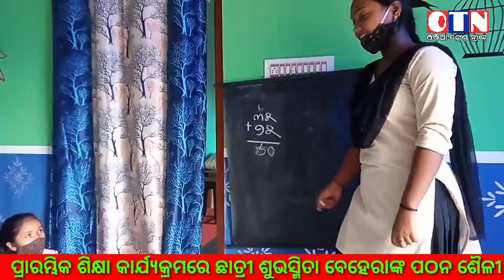ପ୍ରାରମ୍ଭିକ ଶିକ୍ଷା କାର୍ଯ୍ୟକ୍ରମରେ ସିଟି ଛାତ୍ରୀ ଶୁଭସ୍ମିତା ବେହେରା, ଫକୀରପୁର